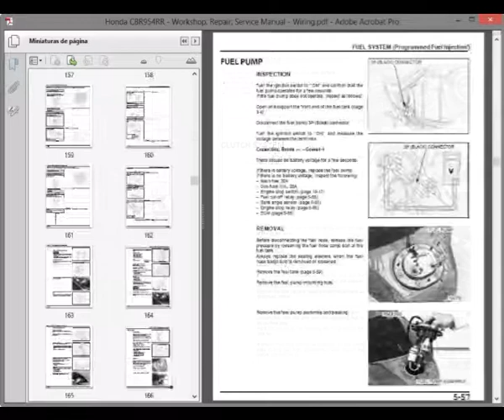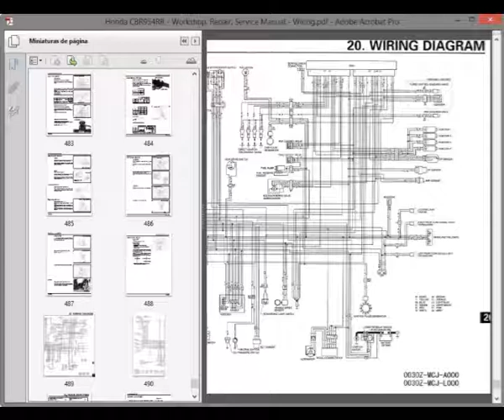Honda CBR954RR - Workshop, Repair, Service Manual - Wiring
English Service Manual, to vehicles Honda CBR954RR.